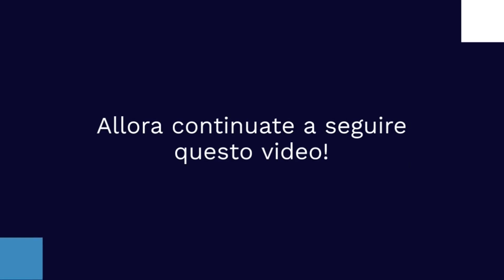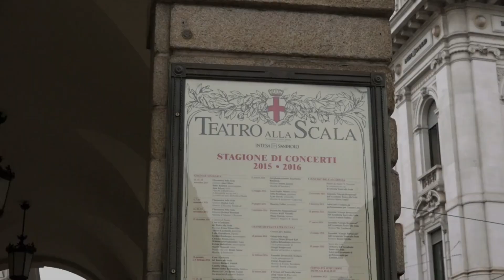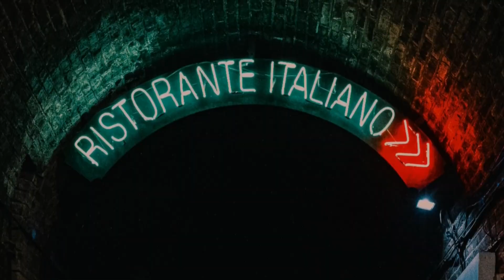Le 5 cose da sapere prima di visitare Venezia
Venezia, una città famosa per la sua storia, cultura, architettura, cucina, e unicità geografica. La guida inizia con una breve introduzione alla storia della città, dal suo inizio come rifugio per i rifugiati alle invasioni barbariche, alla sua posizione privilegiata nella laguna adriatica, e alla sua crescita come centro commerciale e culturale durante il Medioevo e il Rinascimento. Successivamente, la guida si concentra su cinque cose che i visitatori dovrebbero sapere prima di visitare Venezia, tra cui come muoversi nella laguna, le principali attrazioni turistiche e alcuni consigli per rendere la visita ancora più piacevole. La guida fornisce anche informazioni pratiche sulla posizione geografica della città, sulle sue isole, canali e ponti, nonché sul clima e il periodo migliore per visitarla.